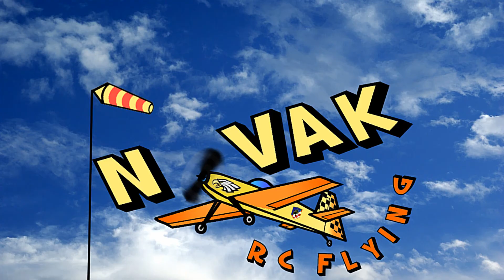X-Quad - Vikend FPV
FPV cijeli vikend.